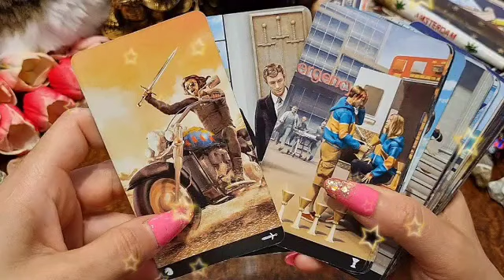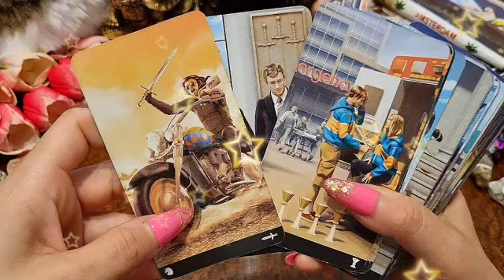تاروت برج العقرب من 5 إلى 15 يناير 2023 // فراق الشريك💔خبر مهم جدا🙏فرح ببيتك👰تغير عتبة إنشاء الله🤲